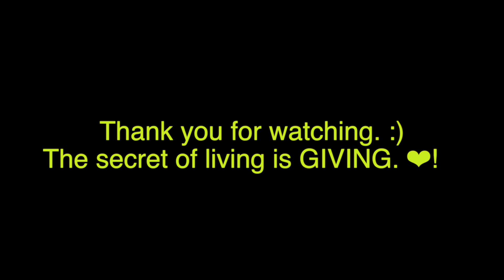Lunch offering to 70 Trishaw Drivers (New Year Donation)